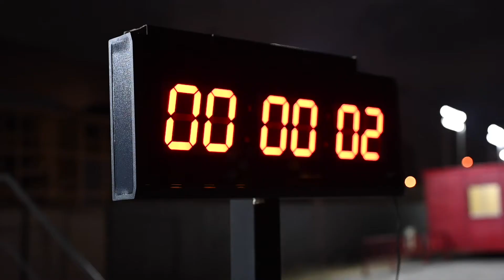Go Kart Racing Captured on a Nikon Z 6II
The Need for EXPEED. Feroz Khan of the Last Minute Productions team of creatives captures a high octane experience at Drift Zone. Shot on a Nikon Z 6II.

As one of NikonMEA’s most trusted collaborators, Feroz has had the chance to test out a wide range of Nikon cameras and lenses. Of the Nikon Z 6II, he happily reports, “I’ve found the auto focus (especially the face AF) of the Nikon Z 6II to be faster and snappier than its predecessor, the Nikon Z6. It's able to detect and lock on to faces when the subject is at a farther distance, and the Face AF availability on modes other than the auto area AF is very handy.